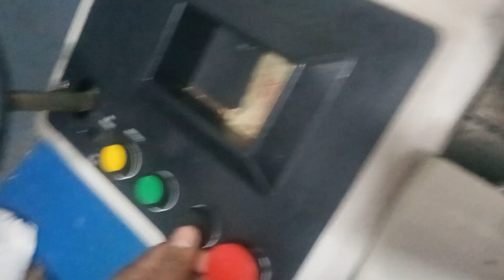सूरत की कपड़ा कंपनी// कपड़ा कैसे बनता है